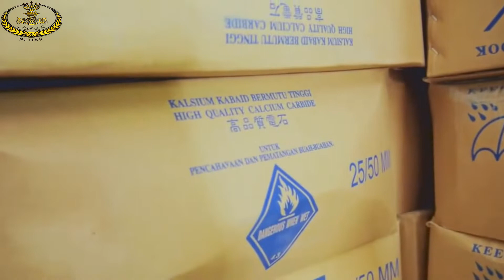Perak Malay Muslim Culture (Meriam Talang/Talang Cannon)